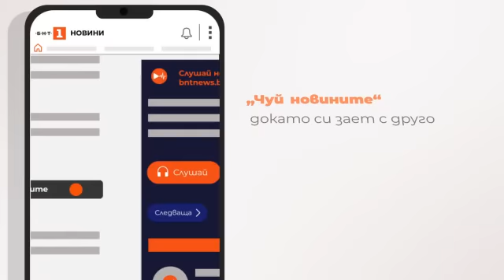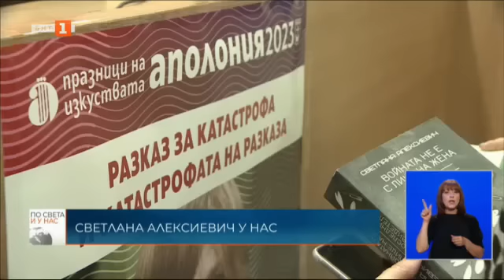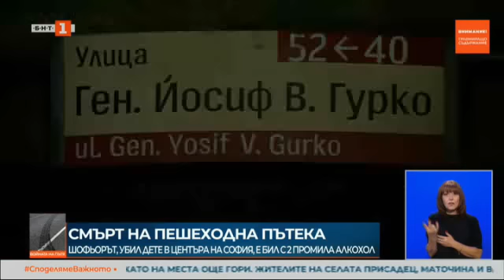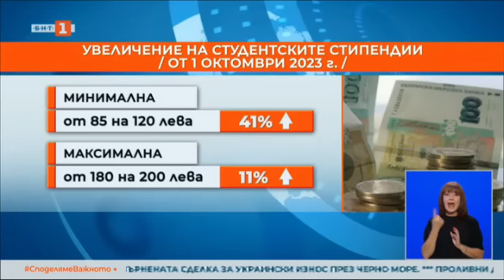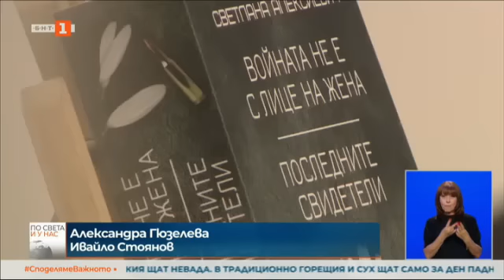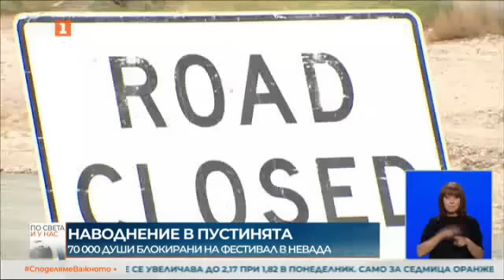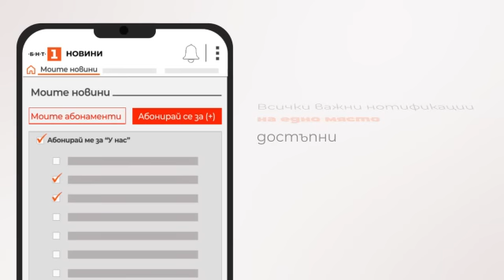По света и у нас – 03.09.2023, 20:00 часа по БНТ